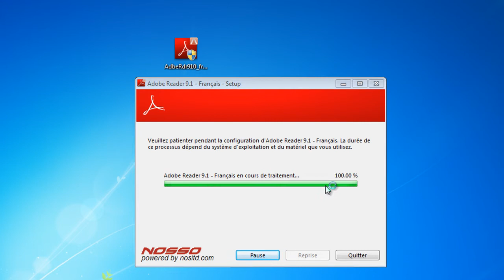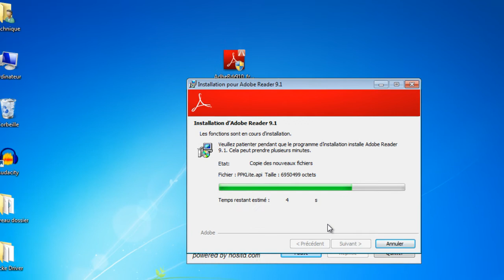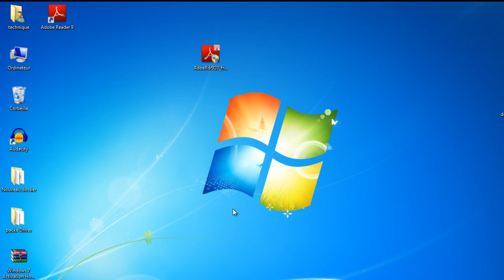برنامج ادوب رايدر لقرائة ملفات البي دي اف pdf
تثبيت برنامج ادوب رايدر لقرائة ملفات البي دي اف pdf

شرح تحميل وتثبيت برنامج ادوبي ريدر 2018 لقراءة الملفات بصيغة PDF مجاناً
حمل برنامج تشغيل ملفات PDF مجانا Adobe Reader للكمبيوتر
Books, Adobe Acrobat (Software), Adobe Systems (Award Winner), Book, PDF, Adobe Reader, PDF Fils, برنامج بي دي اف, تحميل pdf
تحميل برامج كمبيوتر مجانا: برنامج فتح و تشغيل ملفات PDF,
تحميل برنامج Adobe Reader 11.0.19 لقراءة و عرض ملفات ...,
تحميل برنامج pdf مجانا بى دى اف عربي - 6reeqa,
Adobe Acrobat Reader - تطبيقات Android على Google Play,
تحميل برنامج تشغيل ملفات PDF مجانا Adobe Reader ...,
تحميل برنامج pdf رابط مباشر 2017 كامل مجانا - ويكي شير,
تحميل برنامج PDF للكمبيوتر ، للموبايل ، للاندرويد شرح ...,
تنزيل محول PDF المجاني doPDF,
تحميل برنامج قراءة ملفات PDF فوكست ريدر Download Foxit ...,
تحميل برنامج pdf 2017 بي دي اف اشهر برنامج لقراءة الملفات | ...,
تحويل PDF إلى Word | مجاناً باستخدام Smallpdf - Smallpdf.com,
تقسيم ملف PDF - استخراج الصفحات من ملف PDF - Smallpdf.com,
PDF Reader 4.2 لـ Android - تنزيل,
تحميل برنامج ادوبي ريدر Adobe Reader 2017 لتشغيل ...,
تحميل برنامج pdf للاندرويد برابط مباشر Adobe Reader for ...,
تحميل برنامج pdf reader عربي مجانا للكمبيوتر ويندوز (7-8-10),
Install تحميل برنامج PDF مجانا‏,
تحميل برنامج Foxit Reader PDF لقراءة الكتب الالكترونية - ...,
تحميل برنامج PDFCreator لصناعة ملفات PDF مجانا | ايجي مودرن,
تحميل برنامج Pdf مجانا ويندوز 7 - فايل برامج 2017,
[شرح برنامج] PDFCreator 1.2.0 برنامج مجاني ومفتوح المصدر ...,
تحميل برنامج pdf مجانا adobe pdf بي دي اف | برامج برو,
طريقة اضافة ملفات ال PDF الى برنامج iBooks - آي-فون إسلام,
احصل على قارئ PDF حر!,
عمل ملفات PDF باستخدام برنامج pdfFactory,
ضغط PDF على الانترنت. ملف بنفس جودة PDF وبحجم أقل - ...,
برنامج PDF v1.35 لقراءة ملفات PDF على الجوالات - ملتقى أهل ...,
مدونة البرامج العربية المجانية: برنامج Sumatra PDF 2.2.1 ...,
برنامج PDF Watermark Remover 1.0.2 لإزالة العلامات المائية ...,
ما هو PDF؟ كيف يستخدم؟ كيفية صناعة الملفات؟ [تكنولوجيا] | ...,
برنامج PDF Converter المجاني للتحويل من و إلى PDF - زووم ...,
PDF Shaper برنامج تقطيع وتجميع وتحويل ملفات PDF - ...,
تحميل برنامج تحويل pdf الى word كامل pdf2word converter ...,
تحميل برنامج تحويل ملفات pdf الى word عربي pdf shaper ...,
تحميل برنامج pdf 2017 كامل للكمبيوتر وللموبايل - ...,
Erasmus+ Programme Guide - European Commission - ...,
برنامج pdf للموبايل جافا - برامج السعودية,
تحميل برنامج فتح ملفات الكتب pdf 2016 | تحميل برامج ...,
برنامج فتح كتب وملفات بي دي اف PDF-XChange Viewer,
برنامج مجاني للتعديل على مستندات PDF في ويندوز - البوابة ...,
برنامج ضغط ملفات PDF إلى أقصى درجة - عالم سوا,
تطبيق PDF Converter الرائع لتحويل الصور والرسائل ...,
تحميل برنامج PDF Printer-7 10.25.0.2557 لانشاء طابعة ...,
تحميل برنامج pdf للاندرويد | برامج بيديا - برامج كمبيوتر,
تحميل برنامج pdf للموبايل نوكيا برابط مجاني - دليلي,
تحميل برنامج pdf للايباد 2016 مجانا - دليلي,